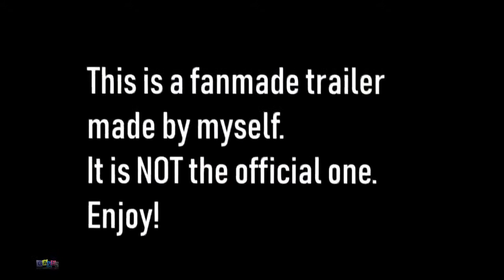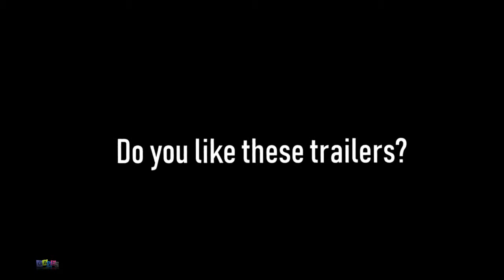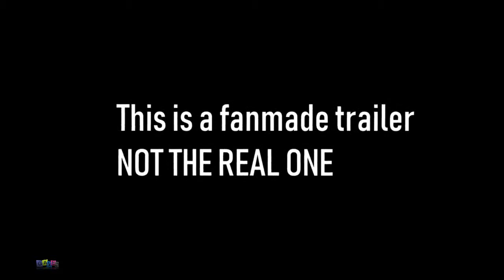Fortnite Season 9 Cinematic Trailer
Hello
welcome to my trailer.
This trailer is NOT the official Season 9 Trailer of Fortnite. It's just a fanmade trailer created myself for fun.
What do you think will happen in Season 8?

Fortnite Season 9 release date is months away but fans are already trying to figure out what Epic Games have planned for the next Battle Pass.
Fortnite season 9 is expected to kick off in December  judging by an in-game countdown running in Battle Royale at the moment.
The Fortnite season 8 Battle Pass has a countdown showing how much time is left until it ends.
At the moment it says the final full day to play Fortnite season 8 will be May 8 2019.

IS OFFICIAL SEASON 9 TRAILER BY EPIC GAMES

MUSIC IS CREATED BY EPIC GAMES

NEW FORTNITE SEASON 9 TRAILER AND CROSS PLATTAFORM FOR PS4 & XBOX ONE IS NEW EPIC TRAILER

TRAILER SEASON 9
SEASON 9
SEASON 9 FORTNITE
SEASON 9 PASS
PASS SEASON 9
TEMPORADA 9

Credit:

Mego